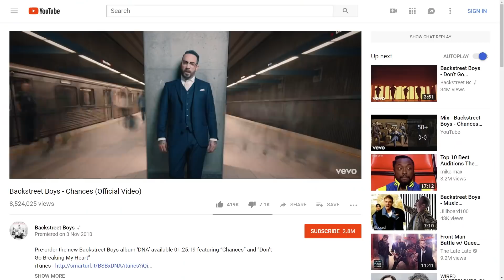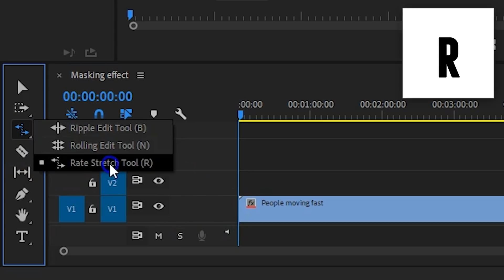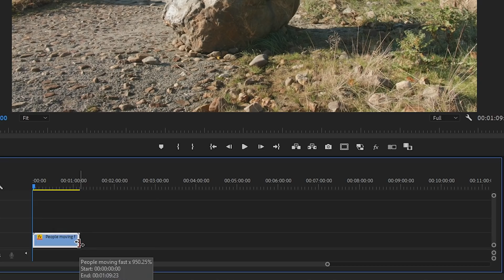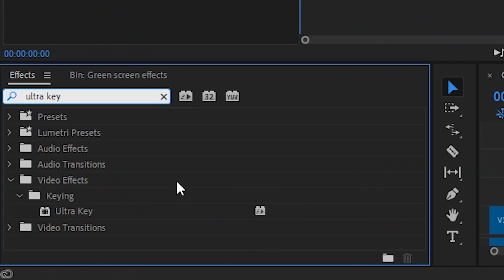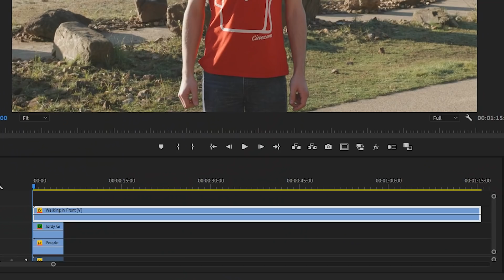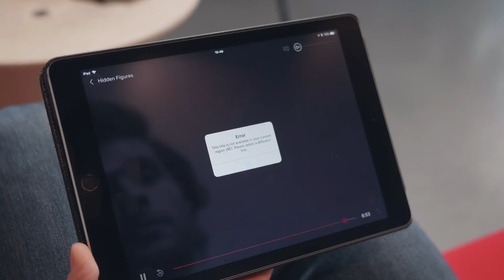FAST MOTION EFFECTS from Ariana Grande in PREMIERE PRO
🎬 Master Filmmaking, Video Editing, & VFX in One Bundle! - Stand still while everyone around you is fast forwarded like in the music video 'Breathing' from Ariana Grande. Learn how create a fast motion time-lapse effect in this Adobe Premiere Pro tutorial video.